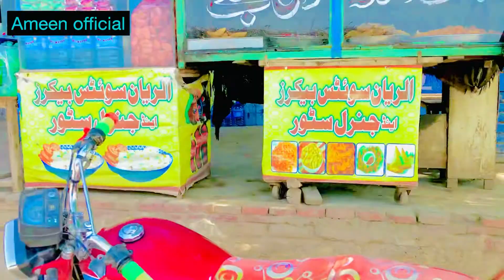Good morning qurbani ke chhatra vlogs